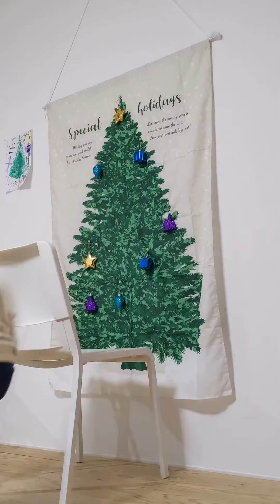The house without a Christmas tree【Decoration idea】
This is a super simple decoration idea for Christmas
We don't have a Christmas tree in our house but my kids looks very happy!!

If you have a chance to do this, try this out!!

This is super easy decoration idea
This channel is managed by Japanese family.(Dad・Mom and two kids!）
On this channel you can watch many family time ideas like crafts, cooking and so on.

Let's enjoy family time with us!!